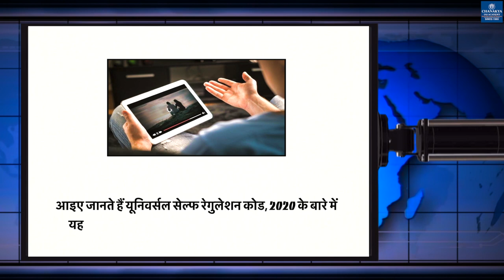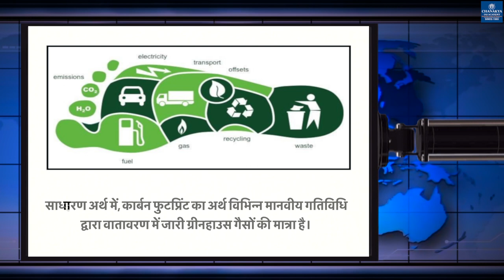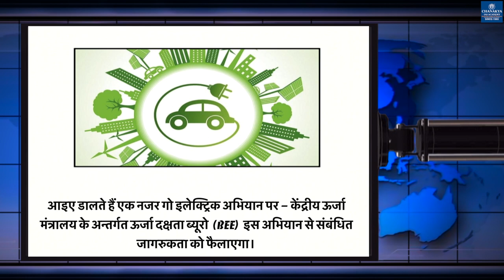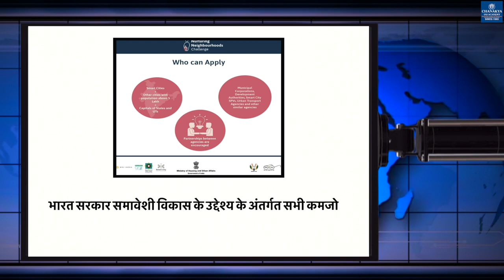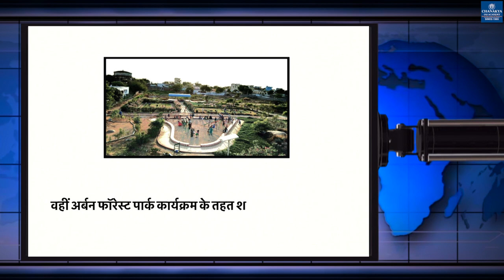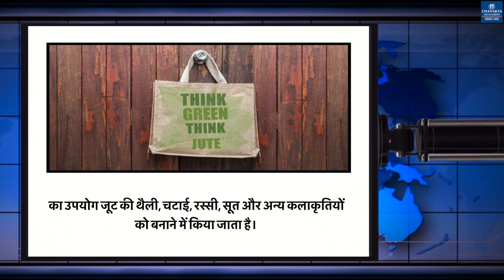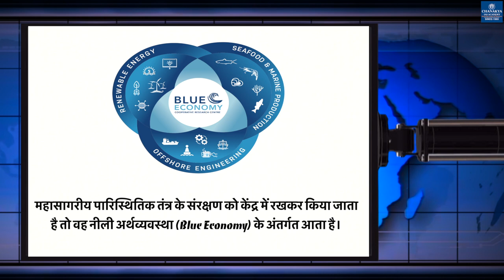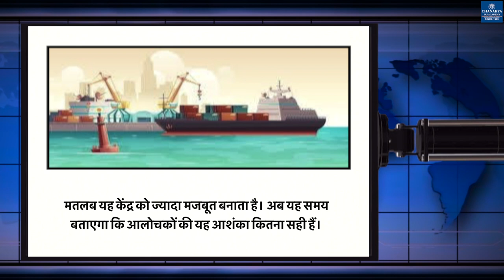Chanakya's Weekly News Analysis in Hindi UPSC/PCS 27.02.2021